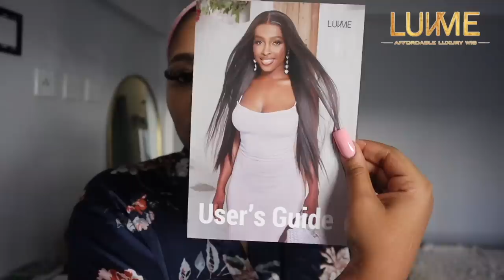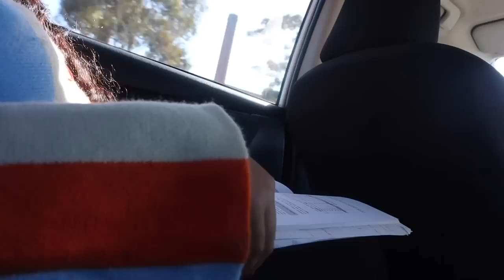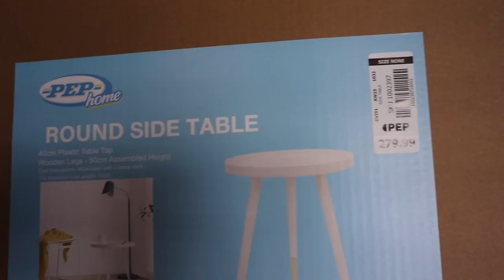VLOG| finally got my car , academics, pep home haul solo thuggin & more..ft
Hey family! 🧸

Instagram : @smlkk ( Salome Laka)

I'm 23 years old, my birthday is on December 15
I was born in Limpopo. However, I reside in Pretoria and Cape Town.
I use my Iphone 12 pro max & canon M50